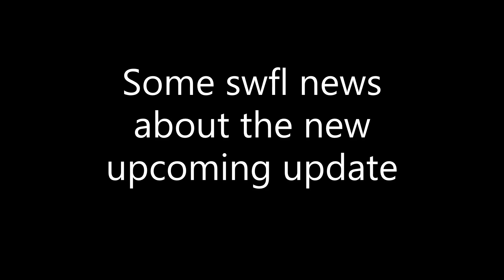ALL THE NEW FEATURES COMING TO SWFL!!!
╔ ஜ۩:😀:۩ஜ ╗
||  ▓▓▓▓▒▒▒▒░░░░| Open This Description |░░░░▒▒▒▒▓▓▓▓       ||
╚ ஜ۩:😀:۩ஜ ╝